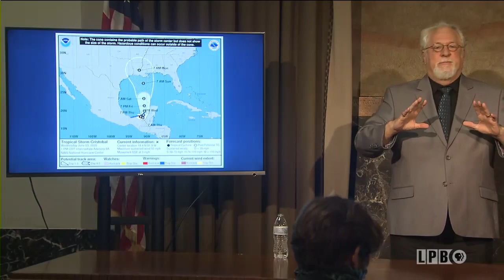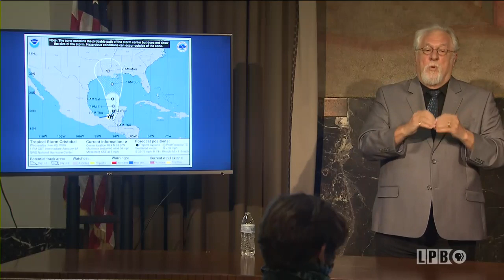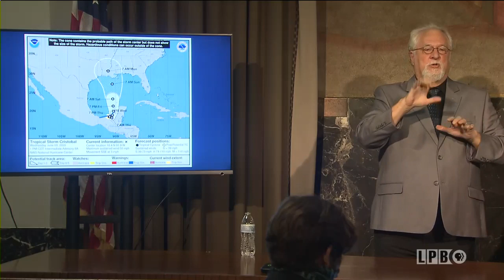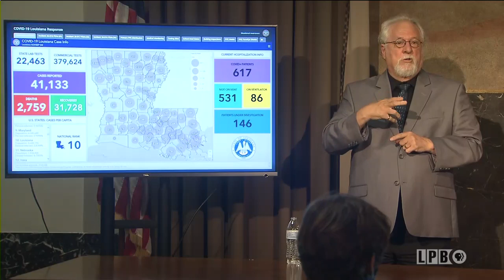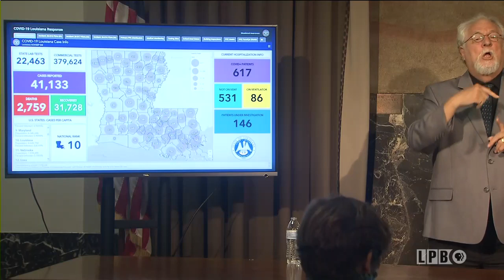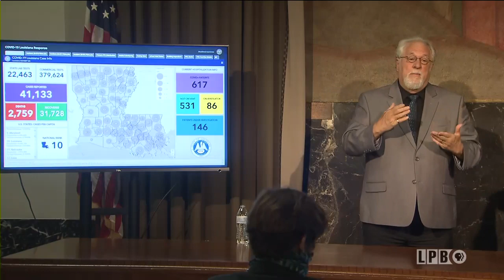06/03/20 - Gov. John Bel Edwards' Update on COVID-19 (Coronavirus)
Governor John Bel Edwards delivers his June 3 Coronavirus update.